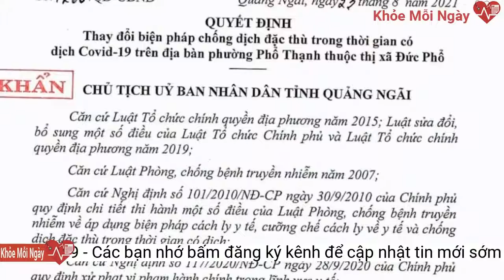34 y, bác sĩ Quảng Ngãi lên đường vào TP HCM hỗ trợ chống dịch Covid-19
Ngoài 34 y, bác sĩ lên đường hỗ trợ TP HCM chống dịch Covid-19 còn có nhiều nữ sinh ngành y đã hoàn thành chương trình đào tạo, được cấp bằng tốt nghiệp, tình nguyện vào TP HCM chống dịch.Trước đó, ngày 26-8, ông Tô Kỳ Nam, Hiệu trưởng Trường Cao đẳng Y tế Đặng Thùy Trâm (tỉnh Quảng Ngãi), cho biết trường vừa tổ chức Lễ tốt nghiệp sớm hơn dự kiến cho 8 sinh viên đã hoàn thành chương trình đào tạo để lên đường vào TP HCM hỗ trợ chống dịch Covid-19.
Theo ông Nam, 8 sinh viên trên cùng với 17 sinh viên điều dưỡng khác đã tình nguyện tham gia công tác phòng, chống dịch tại xã Phổ Châu và phường Phổ Thạnh (thị xã Đức Phổ). Ngay khi hết thời gian cách ly, 8 em tiếp tục đăng ký vào TP HCM chống dịch. "Từ nguyện vọng các em, khi hoàn thành các chương trình đào tạo, sáng 26-8, nhà trường đã tổ chức lễ tốt nghiệp sớm hơn dự kiến cho các em. Ngay trong đêm 26-8, các em đã lên đường vào TP HCM", ông Nam cho biết.
Toàn bộ 34 y, bác sĩ được tiêm chủng 2 mũi vắc xin phòng Covid-19 và được xét nghiệm có kết quả âm tính với vi rút SARS-CoV-2 trước khi lên đường hỗ trợ chống dịch.
Ông Đặng Văn Minh, Chủ tịch UBND tỉnh Quảng Ngãi biểu dương và đánh giá cao tinh thần xung kích của các y, bác sĩ trẻ tình nguyện tham gia hỗ trợ TP HCM chống dịch. "Việc các đoàn y, bác sĩ hỗ trợ TP HCM chống dịch thể hiện sự sẻ chia của đội ngũ cán bộ y tế tỉnh và tình cảm, trách nhiệm của Đảng bộ, chính quyền, nhân dân Quảng Ngãi chung sức, đồng lòng cùng cả nước giúp đỡ TP HCM sớm đẩy lùi đại dịch", ông Minh nói.
Sáng 27-8, Bí thư Tỉnh ủy Bùi Thị Quỳnh Vân và Chủ tịch UBND tỉnh Đặng Văn Minh đã dự lễ ra quân tiễn 34 y, bác sĩ Quảng Ngãi lên đường hỗ trợ công tác phòng, chống dịch Covid-19 ở TP HCM.
34 y, bác sĩ ở Quảng Ngãi lên đường vào TP HCM hỗ trợ chống dịch Covid-19. Ảnh: T.Trực
Sau khi vào tâm dịch, toàn bộ 34 y, bác sĩ sẽ được bố trí làm việc tại huyện Bình Chánh (TP HCM). Đây là địa phương bị ảnh hưởng nặng nề bởi dịch Covid-19. Do đó, Chủ tịch UBND tỉnh lưu ý, đoàn công tác cần thực hiện nghiêm các quy định phòng, chống dịch để bảo vệ an toàn cho bản thân, thể hiện tinh thần trách nhiệm, tương thân tương ái của người Quảng Ngãi. Đồng thời, chấp hành nghiêm túc sự phân công của địa phương để hoàn thành tốt nhiệm vụ được giao.
Trước đó, ngày 31-7, UBND tỉnh Quảng Ngãi cũng đã cử đoàn công tác gồm 23 y, bác sĩ trẻ lên đường vào tỉnh Bình Dương hỗ trợ công tác phòng, chống dịch. Đến nay, đoàn công tác này đã hoàn thành nhiệm vụ và dự kiến về đến Quảng Ngãi vào ngày 27-8.
8 sinh viên trường Cao đẳng y tế Đặng Thùy Trâm đã hoàn thành chương trình đào tạo được trao bằng tốt nghiệp, tình nguyện lên đường vào TP HCM chống dịch. Ảnh: K.N